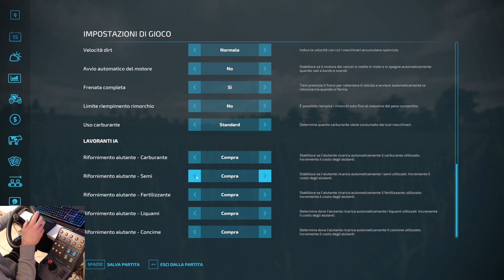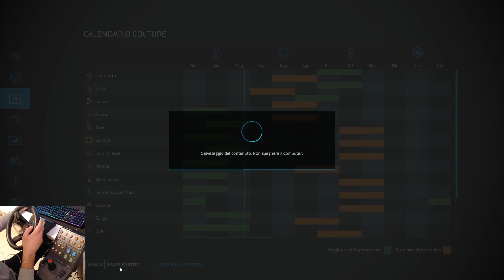THE FARM #12 | Sfalcio in retroversa! | Stagione 3 | FS22 | WHEEL CAM Logitech Equipment Bundle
E con il codice MIROZED puoi ottenere il 10% di sconto sui server di gioco!

Oggi puntata dedicata alla fienagione in cui tra le tante cose proviamo anche la guida retroversa del nostro Valtra😁
BUONA VISIONE😎

Vuoi acquistare il GIOCO o un DLC? Utilizza il codice MIROZED in fase d'acquisto!

LINK UTILI

► Vuoi fare una DONAZIONE e diventare un mio SUPPORTER?

► AIUTAMI ad aumentare lo spazio del mio DROPBOX per caricare materiale per le mie mod. Basta che ti iscrivi con il mio link ed installi Dropbox sul tuo PC! GRAZIE per l'aiuto:

► RICEVI LE MIE NOTIFICHE per non perderti i miei video e le mie attività su Youtube o Facebook. Ecco come fare: